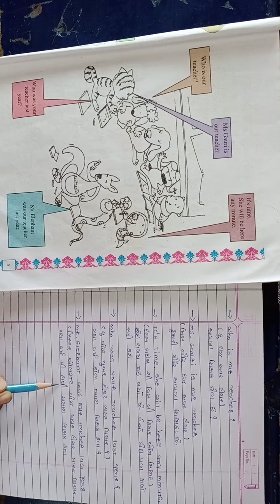|| std-5 || English || ch-1 || Niranjan School ||